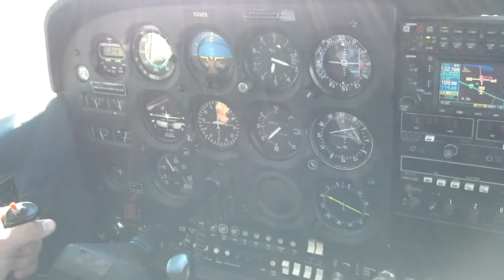Landing at Ft. Collins Loveland airport.